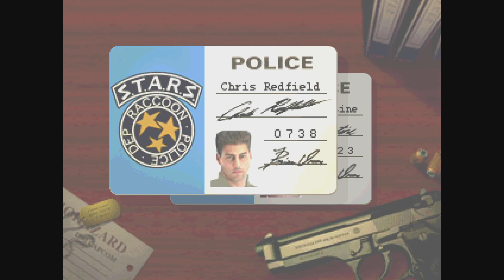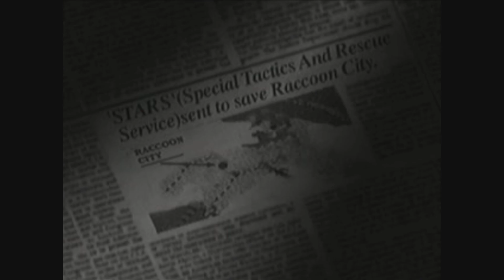Resident Evil: Director's Cut PS1 Opening Start